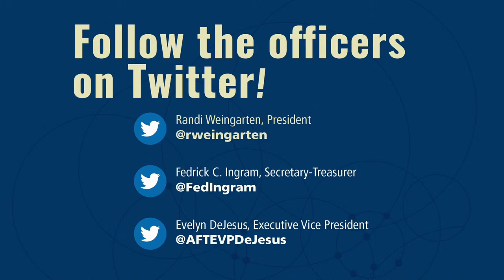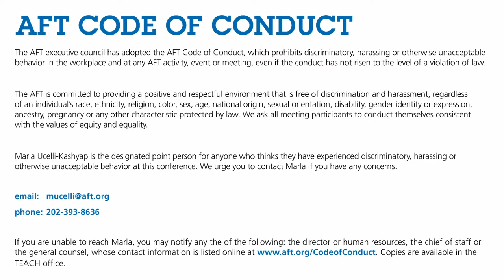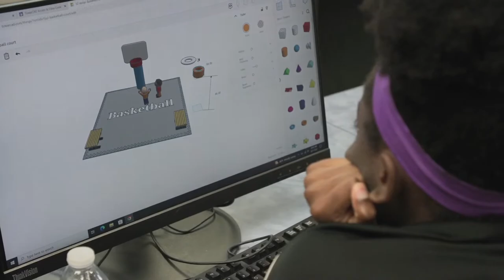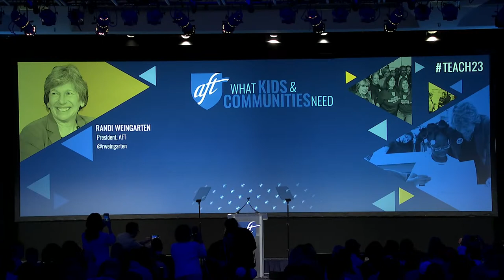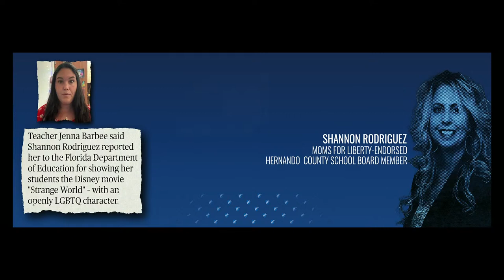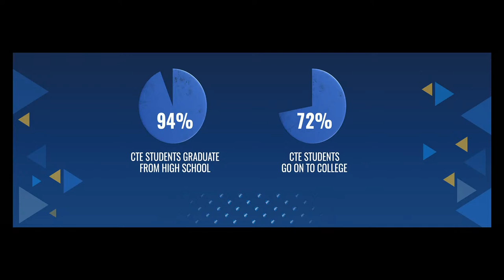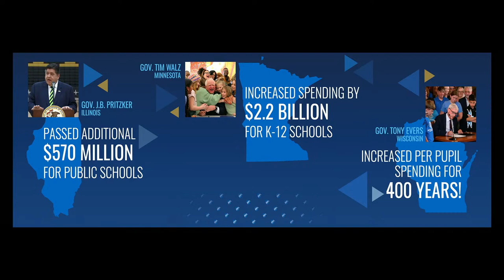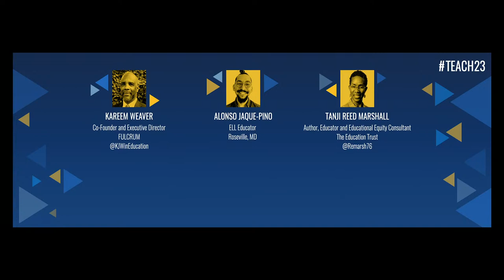TEACH Conference Opening Session: What Kids, Teachers and Communities Need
Welcome to day one of AFT TEACH 2023! Today’s opening session features AFT President Randi Weingarten’s keynote, U.S. Secretary of Education Miguel Cardona and an engaging panel on teaching literacy with Alonso Jaque-Pino, teacher and member of Education Minnesota-Roseville; Tanji Reed Marshall, author, educator and educational equity consultant; and Kareem Weaver, co-founder and executive director of FULCRUM.